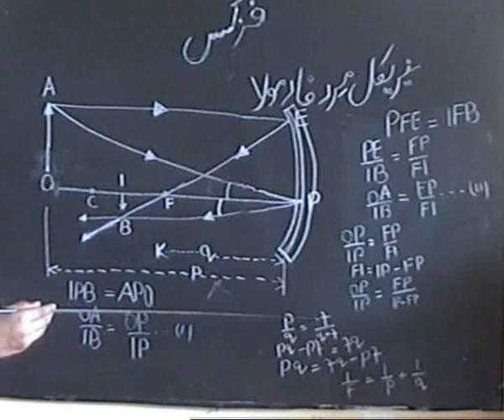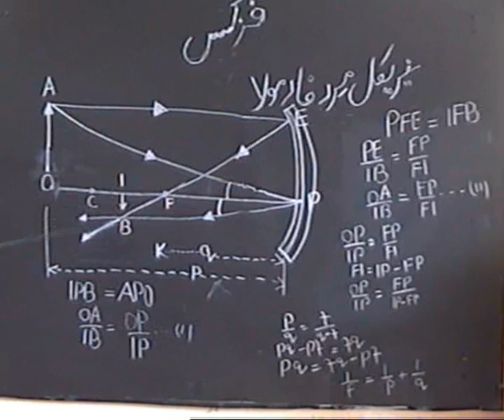In search of nature and myself 2/6. wmv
A senior educationalist cum lawyer wants to share his epperiences with the world.